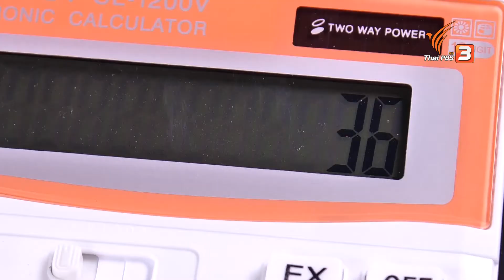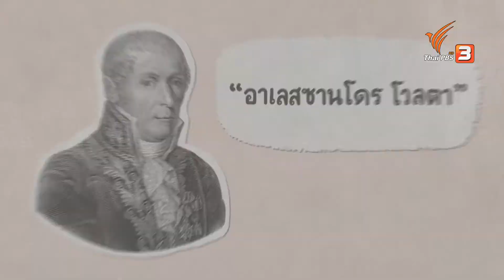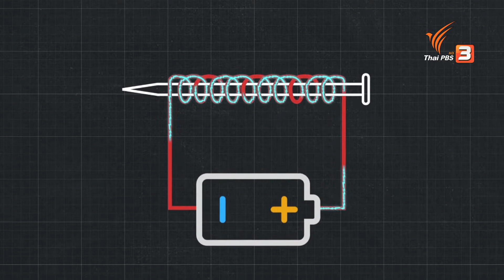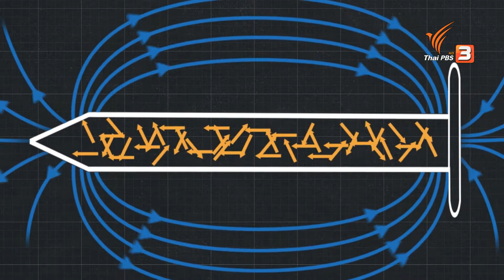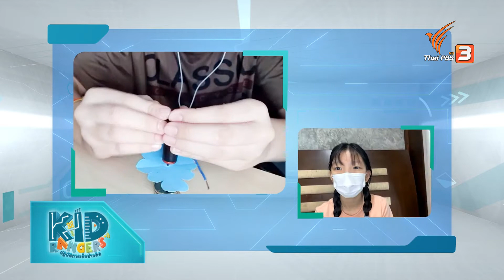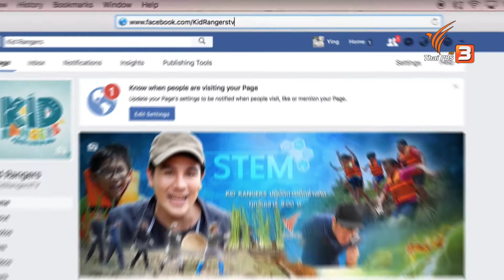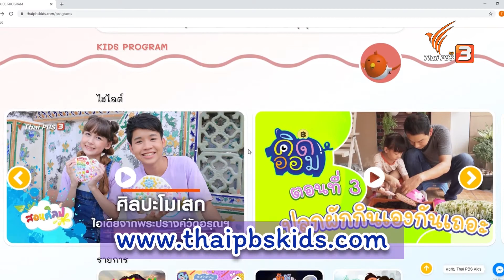แบตเตอรี : Kid Rangers ปฏิบัติการเด็กช่างคิด (12 มิ.ย. 64)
พี่โตสและเหล่าเรนเจอร์สจะพาทุกคนไปรู้จักกับ "แบตเตอรี" ผ่านการทดลองเพื่อให้รู้คำตอบว่าการต่อวงจรไฟฟ้าจากแบตเตอรี ที่มีทั้งขั้วบวกและขั้วลบ ทำไมถึงต้องต่อขั้วให้ถูกต้อง ถ้าต่อขั้วผิดแล้วจะเกิดอะไรขึ้นบ้าง ? พร้อมเรียนรู้คุณสมบัติสุดว้าวของแบตเตอรี

ติดตามชมได้ในรายการ Kid Rangers ปฏิบัติการเด็กช่างคิด ชุด สนุกสุดว้าว ในบ้านเราเอง วันเสาร์ที่ 12 มิถุนายน 2564 เวลา 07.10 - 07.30 น. ทางไทยพีบีเอส หรือรับชมย้อนหลังได้ทาง